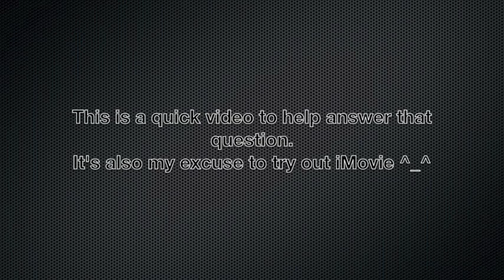My Microphone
I know a lot of you guys have asked this question in comments and messages. In order to reply to the masses, I made this video ^_^ I hope that you guys will watch and your answers will be answered =]

This is an introduction video to what kind of equipment I use to record my singing. It is not meant to be a review of such device. For review information, you can simply listen to my work or just do a quick search for the "blue snowball" online =]

I use Audacity as my primary recording program. It's nothing flashy or very professional but it gets the job done for me and I am content with the ease of use =]

This was also my first time trying out iMovie on my new computer =]

I'll try to answer any upcoming questions~

The song does not belong to me.
Photos were taken by me.